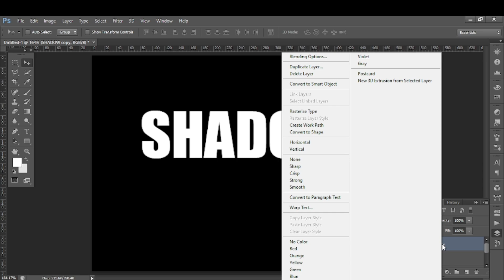Creating Text Effect in Photoshop | Adobe Photoshop Tutorial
THANKS!